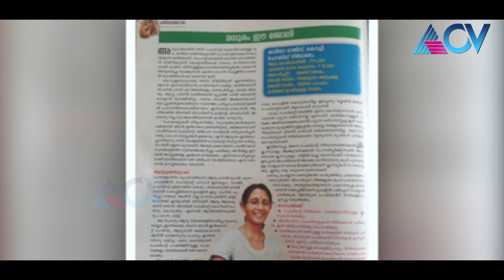LADY BOSS|Kavitha Rajeevkumar| EPI 16 PART 01